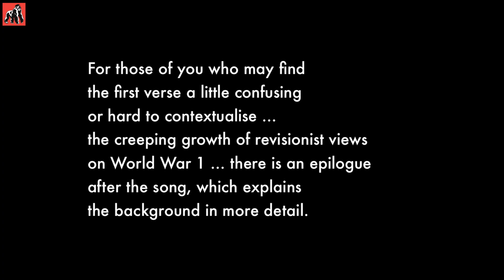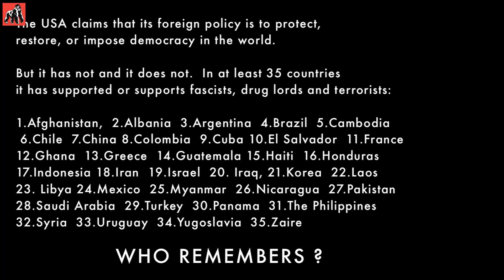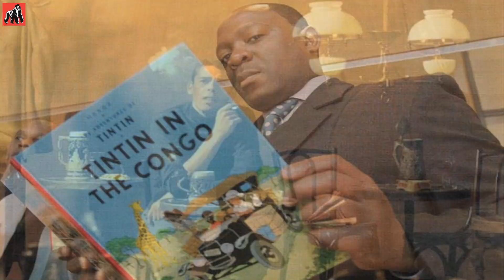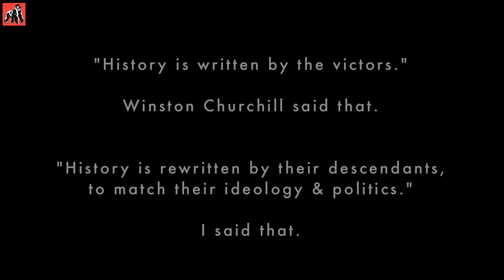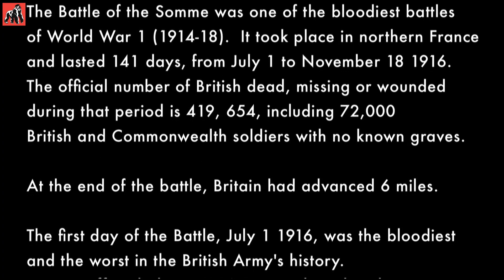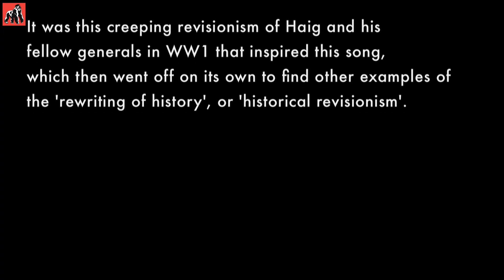Revisionist Blues | Documentary | Guerrilla Pictures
The Battle of the Somme in France was one of the bloodiest of World War 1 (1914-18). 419, 654 British and Commonwealth soldiers were killed. General Douglas Haig led the British Army and tried to wear the Germans out with constant assaults of men from British trenches.
But Haig, a stubborn, unscrupulous egoist, came from a previous era and rejected the use of modern mechanical weapons. Instead, he sent tens of thousands of men to their deaths. The war is seen as countless lives sacrificed for folly, arrogance, stubborness and incompetence.
But it is the centenary of WW1, and some academics are proposing a 'revisionist' view, notably of Haig, claiming trench war was his only option, and it won the war! Right-wing politicians and nationalists love these ideas, because they believe that Britain could never have had incompetent generals!
After WW1, the song goes on to show other examples of 'historical revisionism'.